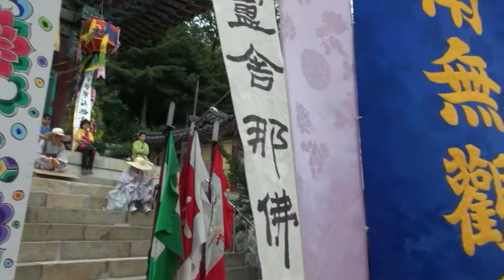한달간 하루 20분 인류무형문화유산 영산재 확실히 알기 20일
제28회 영산재 The Yeongsanjae Ritual
유네스코 세계무형문화유산 국가무형문화재 제50호 영산재
2016년 6월 6일 봉원사 영산재보존도량